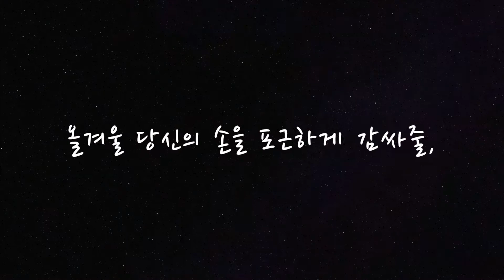[DIAMI ART SEMINAR] 다이아미 부산 아트 세미나, 서울에서 동시진행!!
여러분~ Good News! 예요~!

이번 세미나는 원래 부산에서만 진행하려고 했는데요..
서울 경기 지방의 많은 분들의 문의로 더 더~~ 특별히!!
서울 아트 센터에서 동시에 진행하게 되었습니다!! 좋으시죠!?^^
이번 세미나는 아트를 배우시고 직접 따라하실 수 있는 시간이 준비되어 있구요, 서울에서 진행하는 세미나는 15명 한정으로 진행하게 되었습니다ㅎㅎ!
특별한 선물은 변함없이 준비되어 있으니
 서두르셔서 신청하세요~!!♥
벌써부터 참가문의가 빗발칩니다요

Educator
다이아미 마스터 에듀케이터 정 혜숙
 다이아미 마스터 에듀케이터 한 혜진

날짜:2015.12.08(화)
시간:오전 11시부터 오후 3시까지
 장소:서울 다이아미 아트센터
 참가비: 2만원 (환불은 어려우니, 신중한 신청 부탁드립니다.)

지참재료
 브러쉬 및 소도구, 오발 풀팁, 팁 스탠드, 페이퍼 타올, 젤 클리너, 다펜디쉬